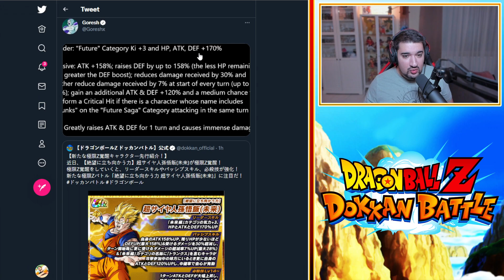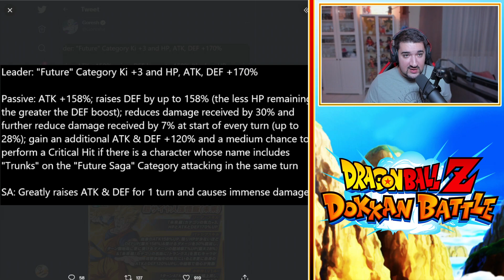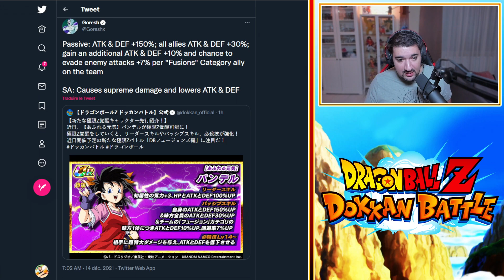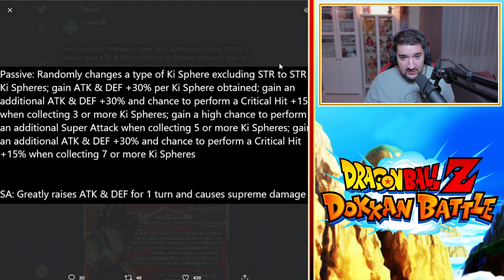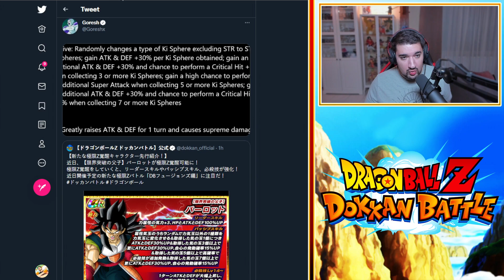DOUBLE TICKETS ! [GLO] MIRAI GOHAN END PASSE ZTUR ! + 4 ZTUR DB FUSION ! DRAGON BALL Z DOKKAN BATTLE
Logo réalisé par El Choco !

GLO 00:00
JAP 02:20